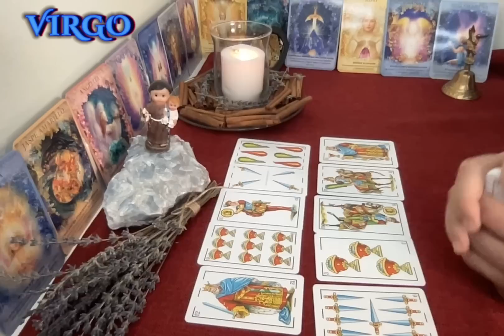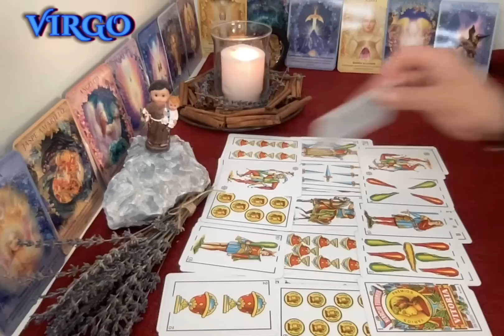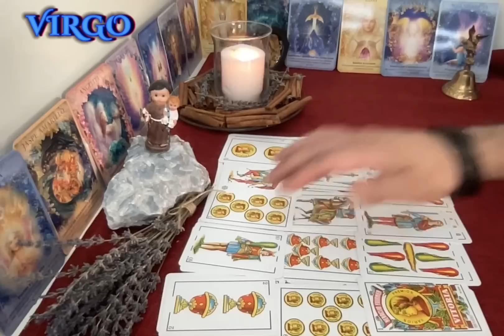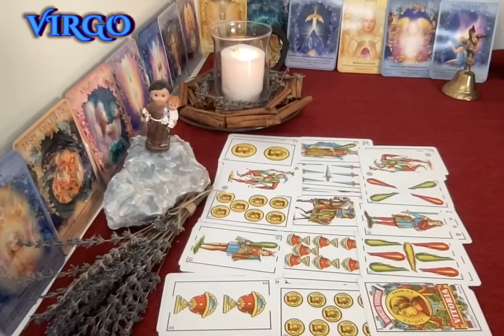VIRGO ♍️ MES DE JULIO